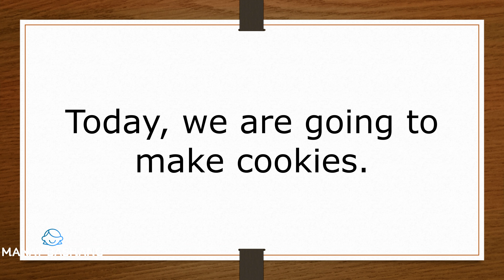How to Make an Easy and Delicious Chocolate Chip Cookies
This recipe video will show you how I made an easy and delicious chocolate chip cookies. If you try to make this chocolate chip cookie, please let me know your thoughts. ^_^ Hope you enjoy it!

Here are what we need in making these chocolate chip cookies;
110g | 1/2 Cup | 1 Stick Butter
2/3 Cup Brown Sugar
1/3 Cup White Sugar
1 Egg
5ml | 1 Teaspoon Vanilla Extract
200g | 1 2/3 Cup All-Purpose Flour
5ml | 1 Teaspoon Baking Soda
200g | 1 Cup Chocolate Chips

Cheers!

See yeah soon!